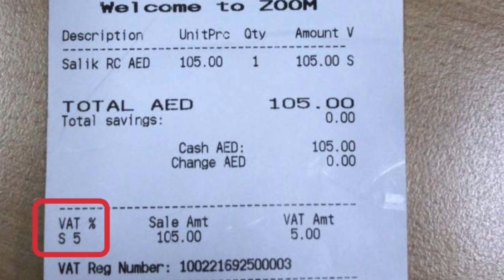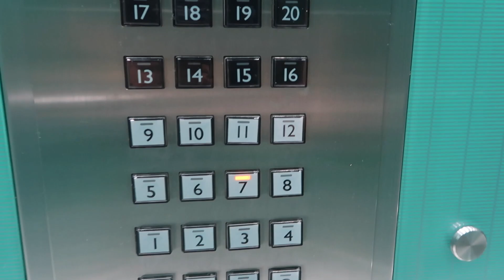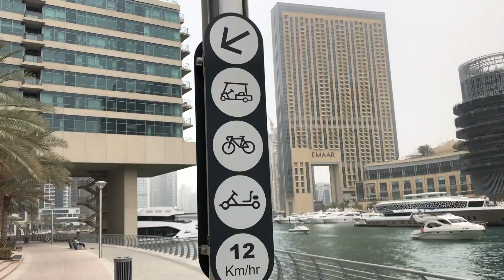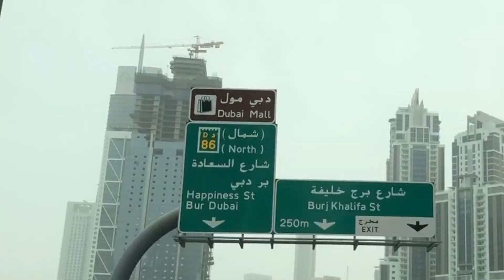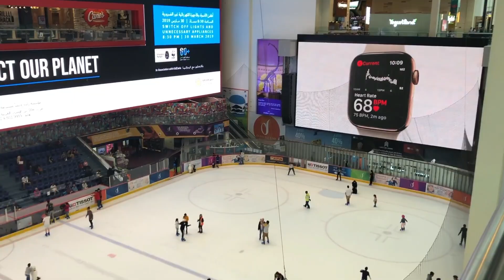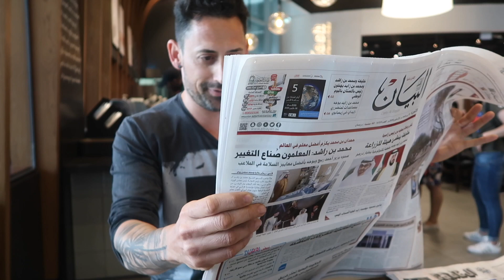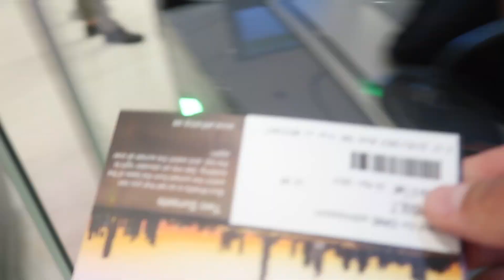🇦🇪 Emiratos 4.0 - Dubái Marina, Dubái Mall y las fuentes de Dubái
Emiratos Arabes Unidos. Capítulo 4

Seguimos con nuestra aventura por el país de los récords, y en este vídeo te cuento lo siguiente:
1 - El desarrollo de Dubái desde que se dio el pelotazo con el petróleo en los años '60.
2 - Un paseo por el único lugar de Dubái donde se puede pasear: el Dubái Marina.
3 - La visita al centro comercial más grande del mundo: una pista de hielo, hospital y hasta un gigantesco acuario.
4 - Las fuentes de Dubái, uno de los espectáculos imprescindibles de la ciudad.

Acompáñame por estas tierras llenas de ostentación y cartón-piedra.